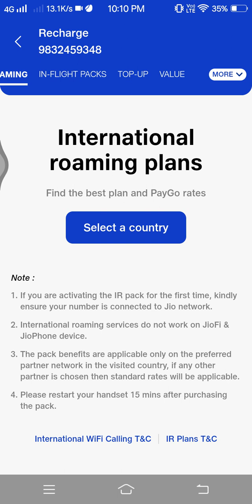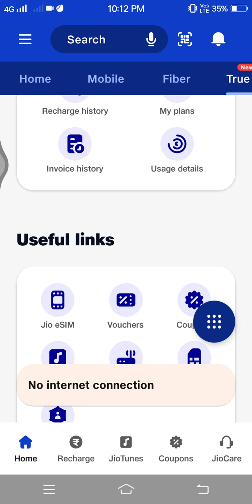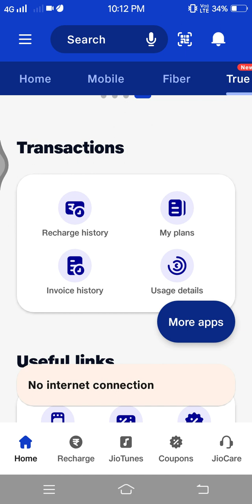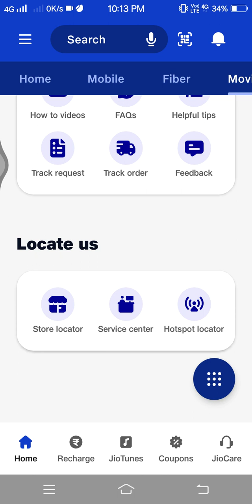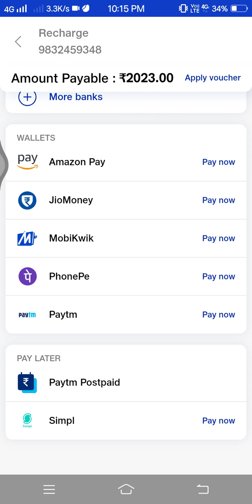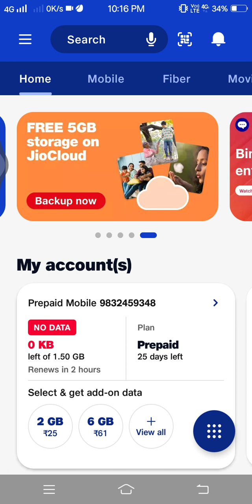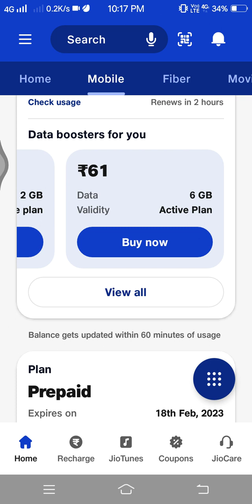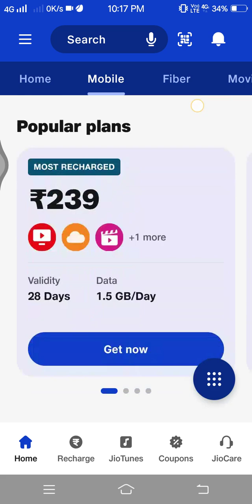RECHARGE KORNE WALA FREE NETWORKS JIO#AIRTEL#VODA#IDEA👍👍